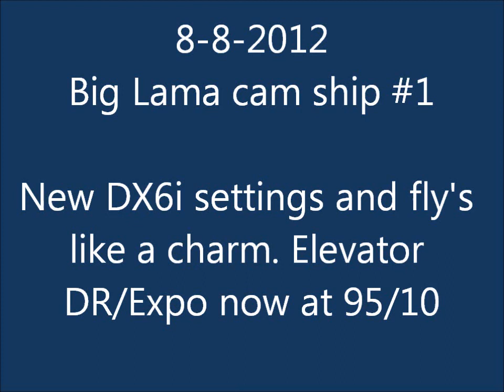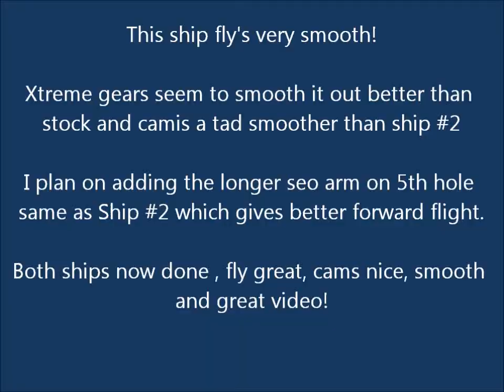Big Lama cam ship1 with new DR Expo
Worked on both Big Lama cam ships last night and flight tested this morning. This is Ship#1 all stock with Xtreme extended inner shaft and gears. Flown with DX6i and Orange Rx. Adjusted elevator DR/Expo to 95/10 and now handles like a dream. It's down. Just a flight test at home field. Video is in in HD (720p) and best viewed in YouTube. Feel free to stop by our public Big Lama Facebook